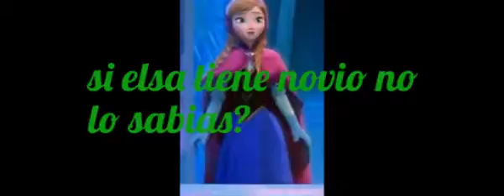Relaciones cap 1